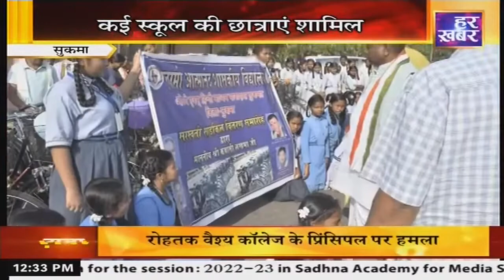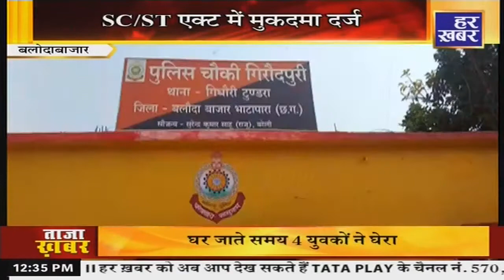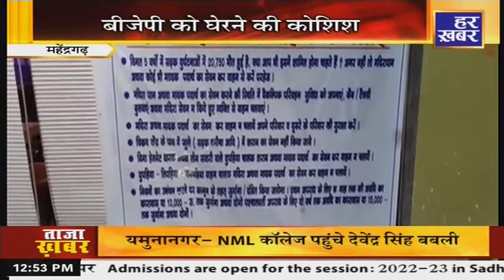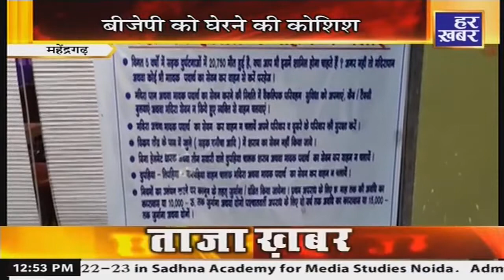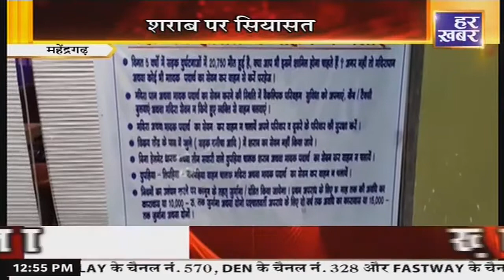हमर छत्तीसगढ़ । 12:30 PM | CG News । 16 Dec 2022 । Hindi News । Live Breaking News । Har Khabar